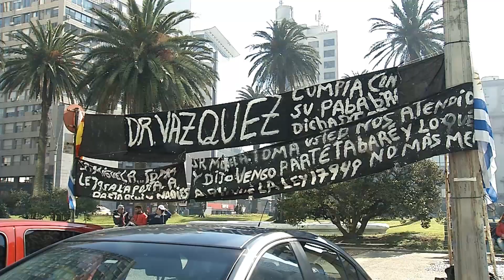Lecheros reclaman al gobierno: Entregaron firmas pidiendo responsabilidad en deuda de Venezuela